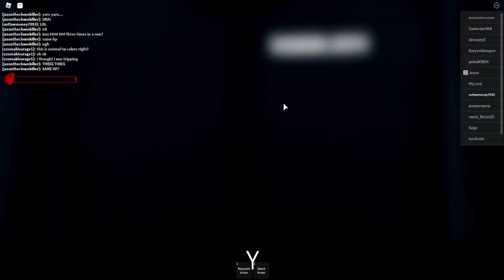Jojo crusader's heaven on Roblox - Oh you approaching me?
This video we play JoJo crusader's heaven on Roblox and I got to say this game have huge potential to becoming a great JoJo game on Roblox. Also a random ended up coming to me to pick a fight so it reminded me of dio quote "oh you approaching me?"
Jojo crusader's heaven - Oh you approaching me?

Also if you like and sub to the channel you will be an Outlaw and part of my gang as well so what are you waiting for join the gang!!, and let me know down in the comments what game you would like to see me play with the gang or by myself. also you will be helping out the channel tremendously and make your you share with all your friends thank you!